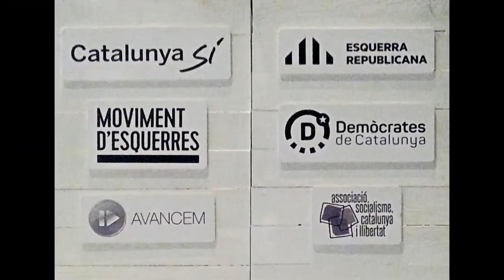Raquel Sans. ACTE CENTRAL 21D D'ERC A TARRAGONA.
Amb Carles Mundó, Marta Rovira, Ernest Maragall, Jenn Díaz, Toni Castellà, Noemí Llauradó i Raquel Sans Guerra

Dimecres 13 de desembre
A les 19.00h
al Teatre Tarragona